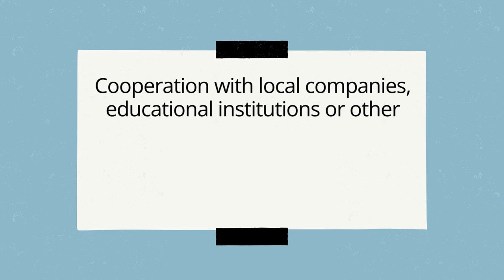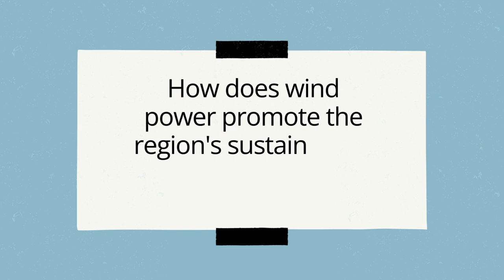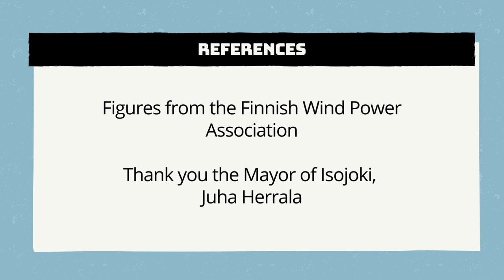VIDEOTEACH: Interview about the Green Windpower - Part 2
This is the 2nd part of the interview of the Municipal Manager of Isojoki on the topic of wind power. In the video, you can find out how is wind power applied in the South Ostrobothnia Region in Finland.